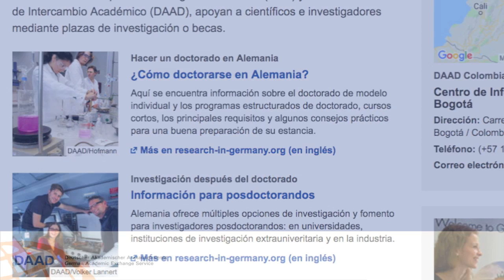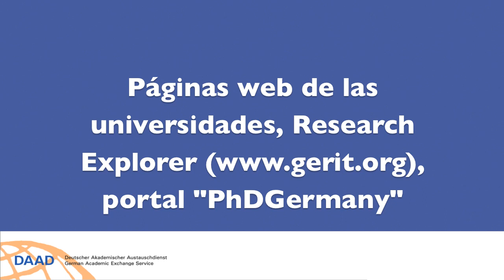DAAD Colombia: ¿Cómo encuentro un tutor que me dirija la investigación de doctorado?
En este video contestamos la pregunta: ¿Cómo encuentro un tutor que me dirija la investigación de doctorado?